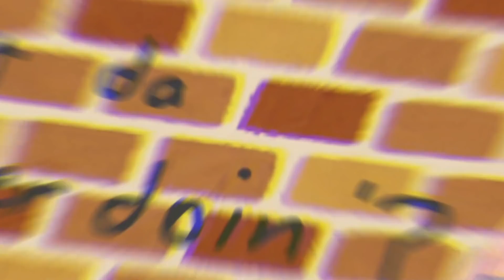Millie's Segment "Wat do Vtuber doin?" ft. NijiEN boys [Nijisanji EN]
💕SOURCE💕